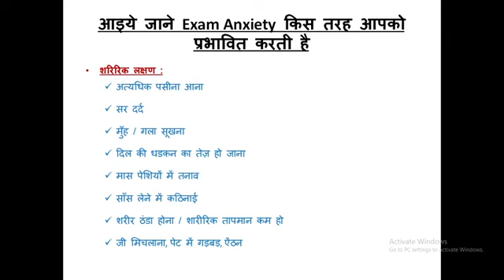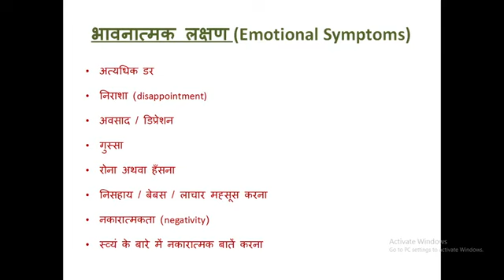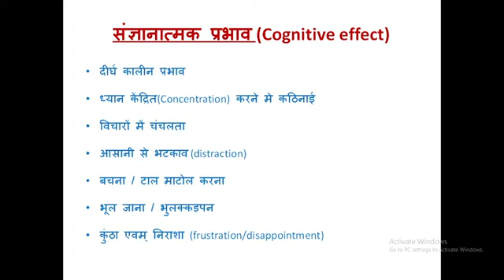तनाव प्रबंधन के संबंध में कार्यशाला का दूसरा भाग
परीक्षा में तनाव किस प्रकार से पड़ता है इस वीडियो में पूरा आप जान सकते हैं